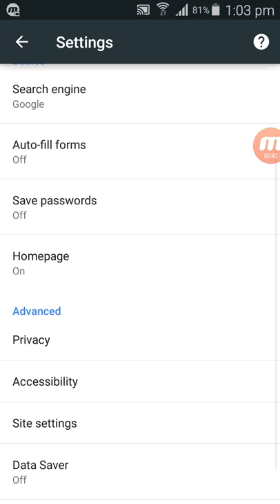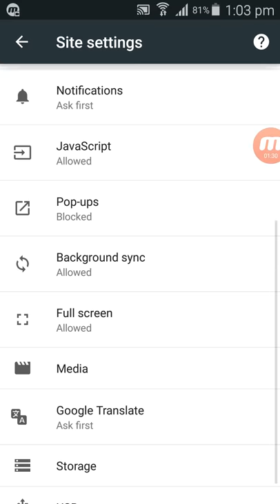HOW TO INCREASE CHROME SPEED (4X)!! *UPDATED*2017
By doing this simple method , increase your chrome speed to 200% (4X)